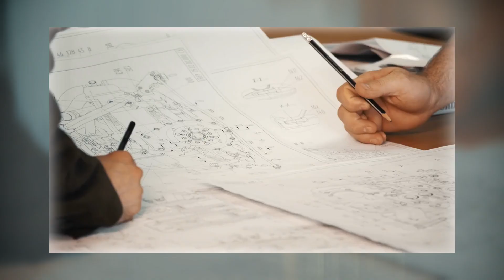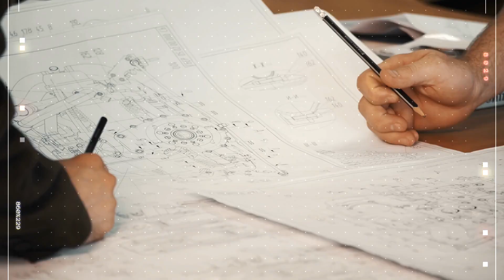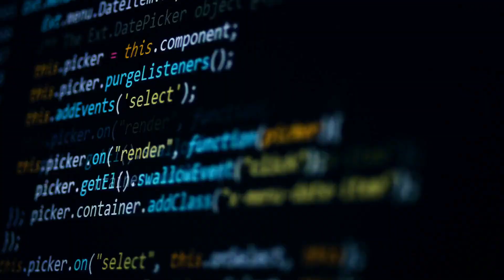Brahmos Integration with Sukhoi -30 MKI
How India Integrated the 2.5 Ton Brahmos missile with the Sukhoi-30MKI on its own without any assistance from aboard.
Contents
00:00 - Introduction
00:43 - Why Brahmos?
01:41 - The Plan - HAL
02:50 - Why Sukhoi-30 MKI ?
03:22 - Modification
Sukhoi-MKI 30
Brahmos missile